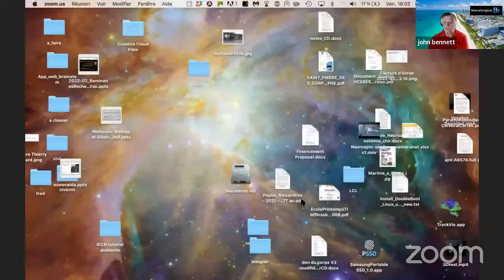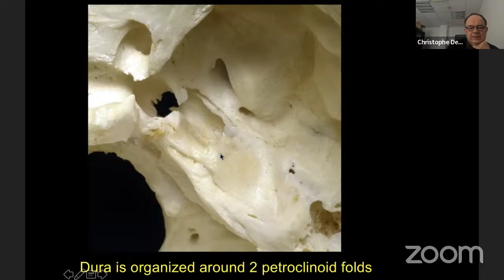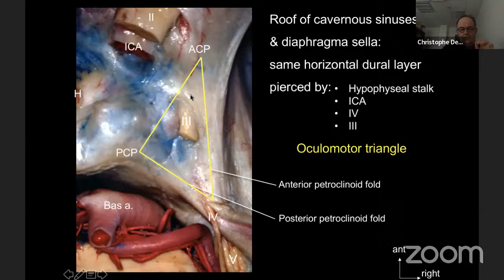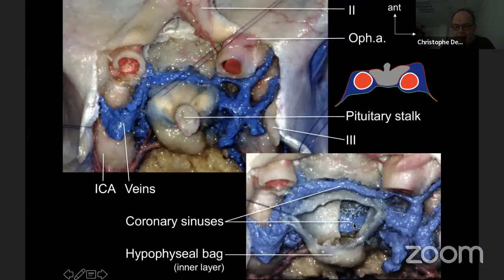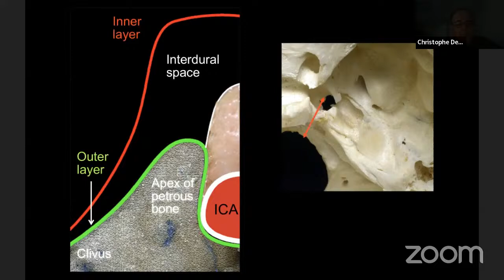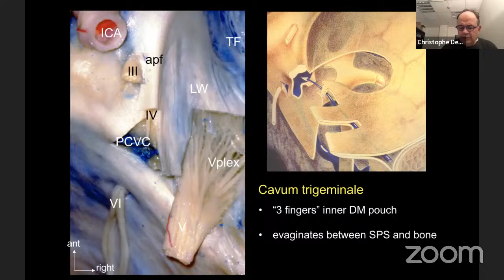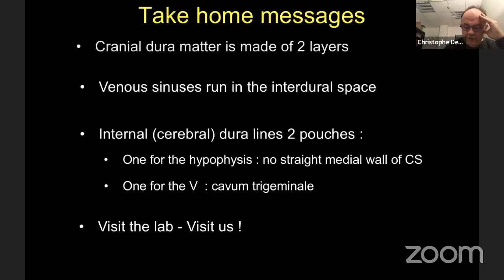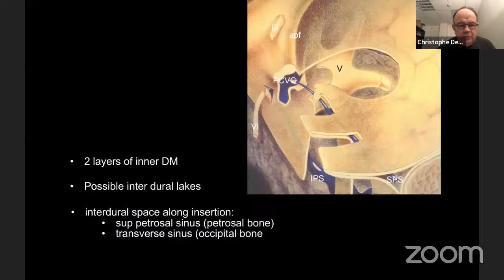FRENCH NEUROSURGERY GRAND ROUNDS February 18, 2022